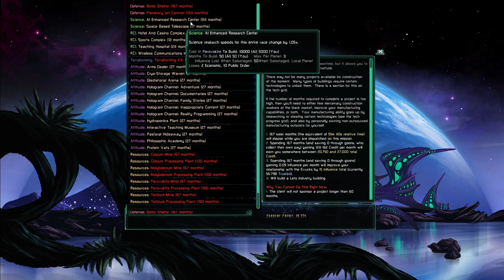Zero Builds an Empire in The Last Federation Ep12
In Episode 12 of Zero Builds an Empire in The Last Federation ...
We finish up that research so we don't explode instantly and then systematically crush the pirate bands one by one.

The Last Federation is a 4X strategy game with a unique twist produced by Arcen Games that features semi turned based combat between the plays ship, his AI allies and various hostile races. This combat takes place inside a simulated solar system that hosts numerous alien races each with their own personalities and political systems. Inside this universe you play as the last of an extinct race known as the Hydrals. Your goal? To create a federation so that the horrible events that befell your people can never happen again.